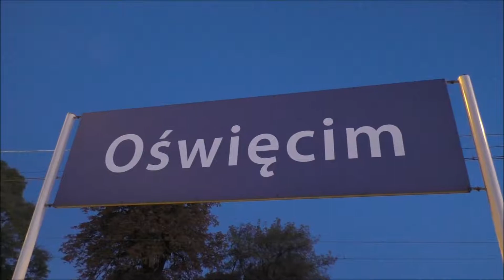EN57FPS-1583 "Feniks" o zachodzie słońca |Oświęcim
R 43432 relacji Oświęcim-Trzebinia.
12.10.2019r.